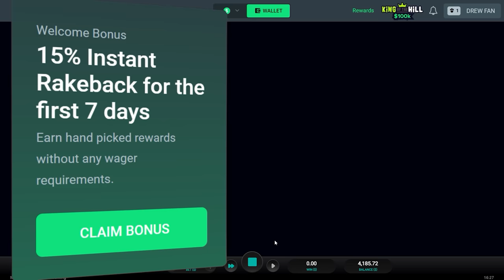These Money Train 3 SUPER BONUSES are SO MUCH FUN